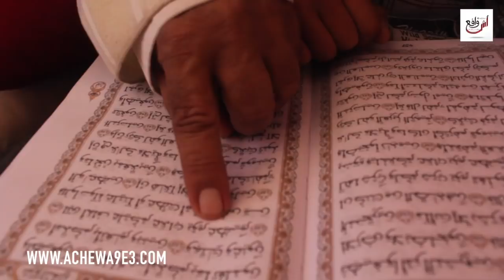في أول خروج إعلامي أب طفل المعجزَةْ في ترتيل القرأن الكريم...أنا فرحان بولدِ وخى صحافة معطاتوش قيمة